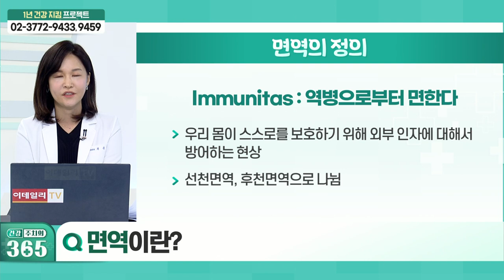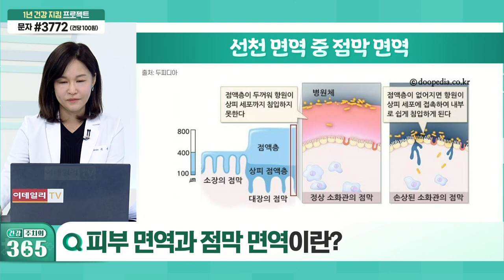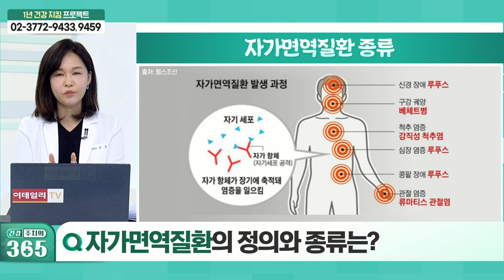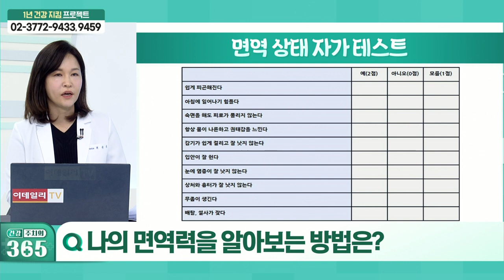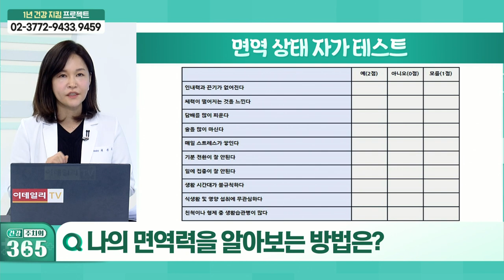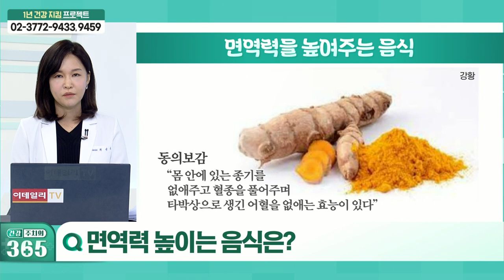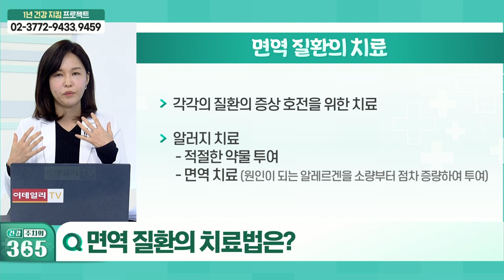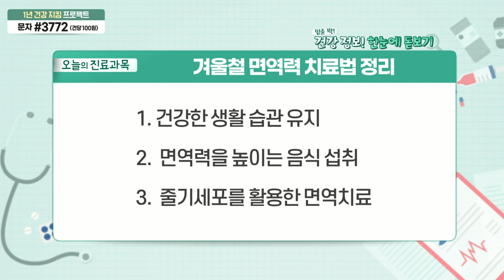건강 주치의 365 20211127